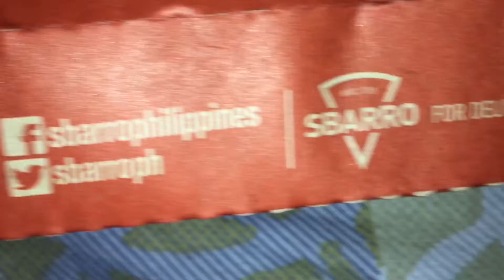Sbarro Pie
Ham and Cheese Pie